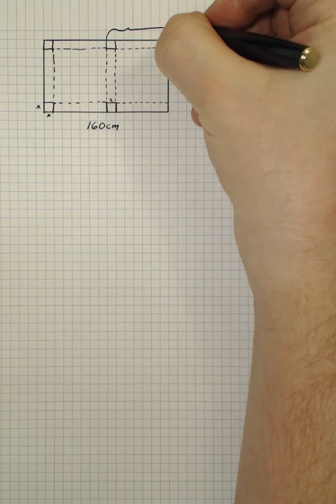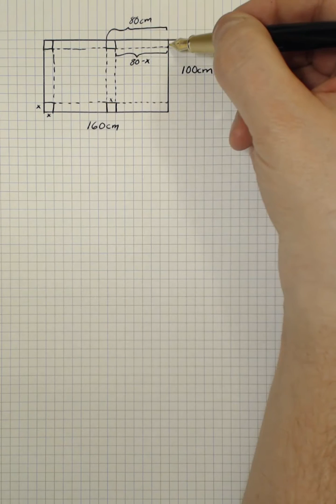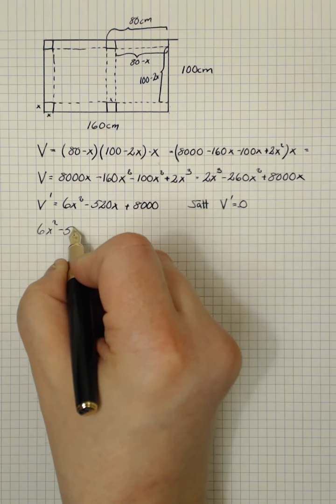Matematik 5000 3b Kap 3 Uppgift 3217